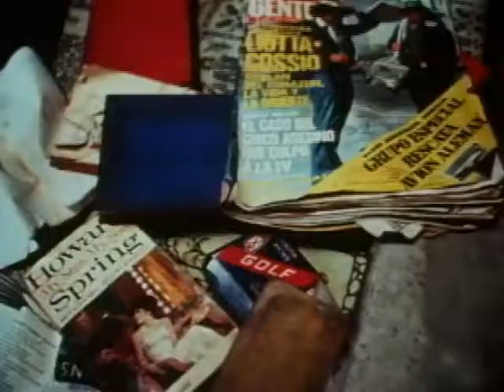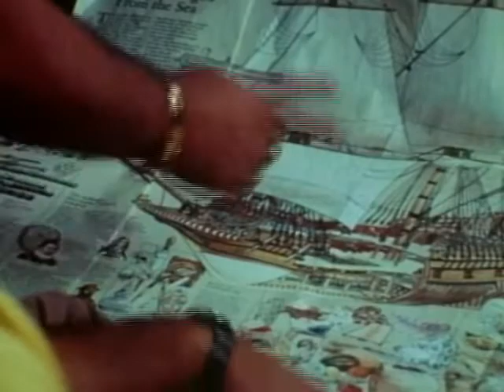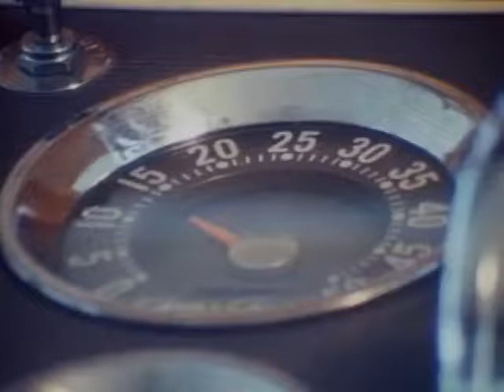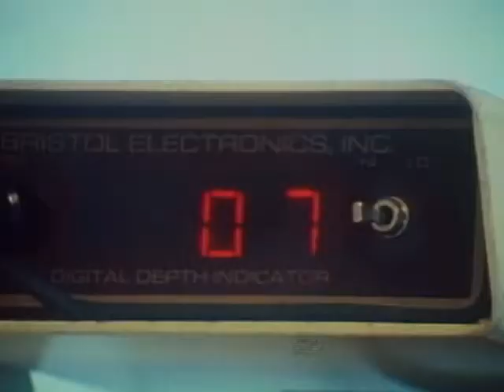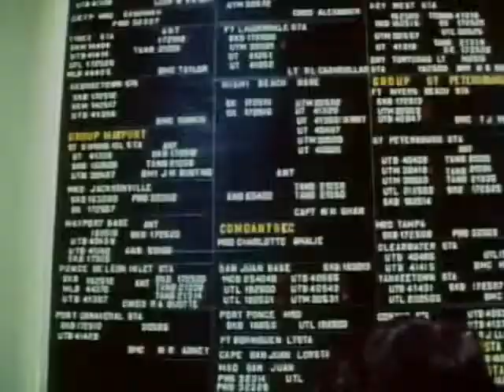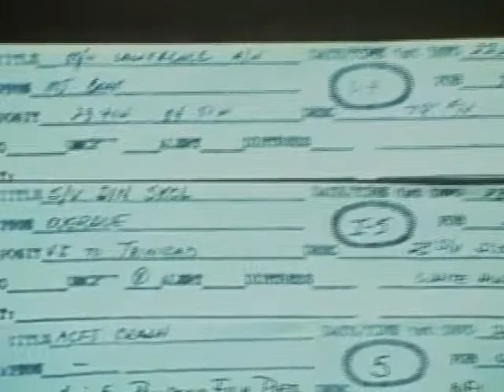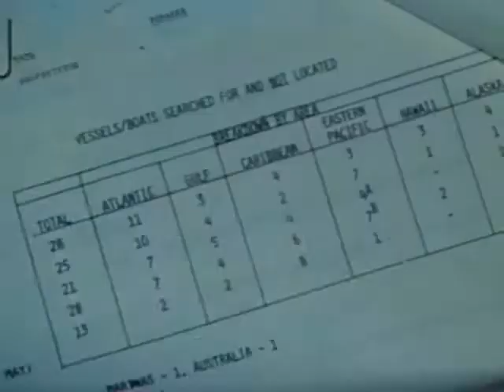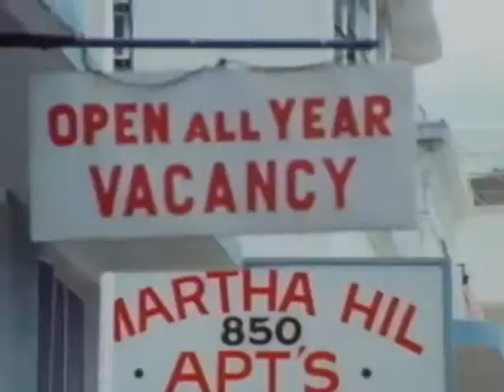In Search Of... Bermuda Triangle Pirates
Episode from Series 3 first broadcast at some point during 1979